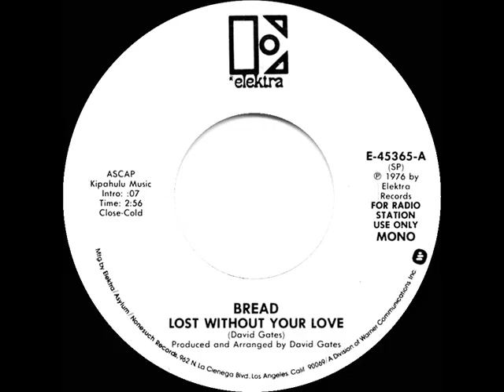1977 Bread - Lost Without Your Love (mono radio promo 45)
Here’s the final Top 40 single credited to David Gates’ group, though he would yet enjoy a couple of solo-billed hits

(debuted late ’76) 1977 Pop Chart Peaks: Billboard 9, Record World 10, Cash Box 12 - A/C Peak: 3 - UK Peak: 20 (NME)

Transferred from mono promo 45 single Elektra 45365 - Lost Without Your Love (David Gates) by Bread, arranged & produced by David Gates